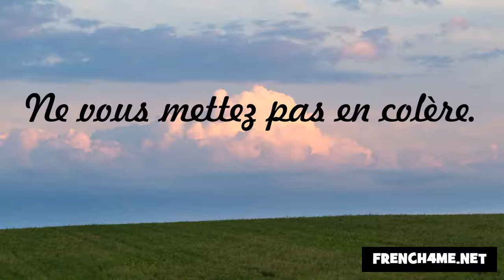Höflichkeit und gute Manieren #94